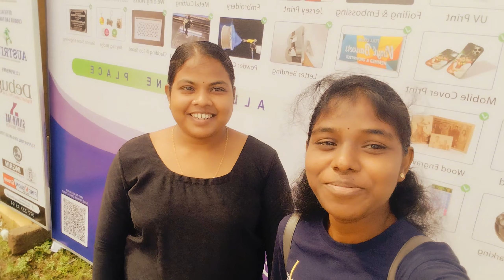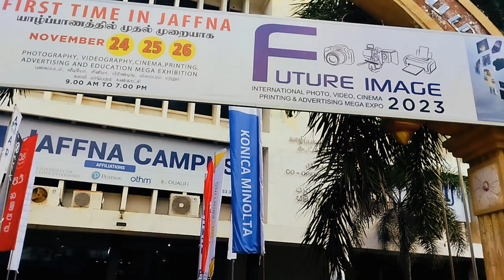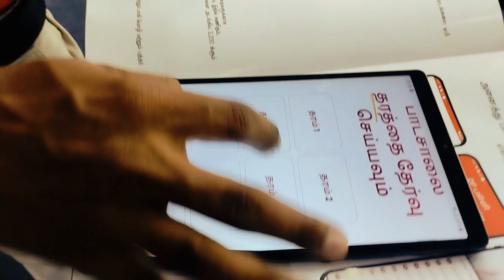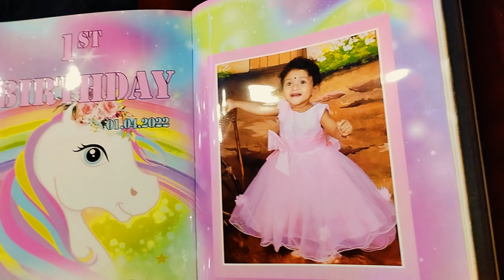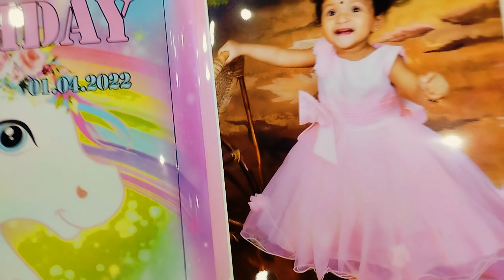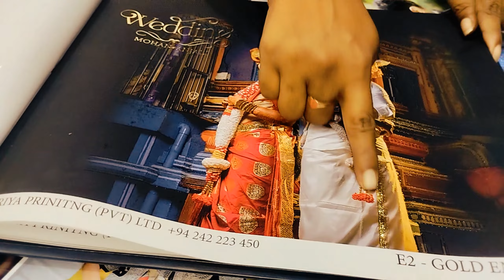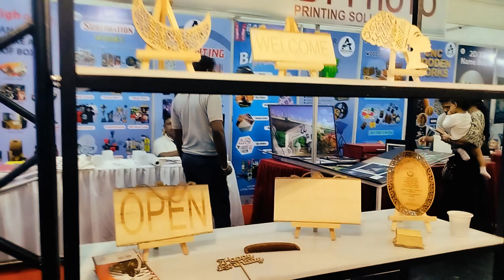யாழ்ப்பாணத்தில் இதுவரை கண்டிராத ஒரு கண்காட்சி🥳/photographic exhibition/@stkvlog6653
யாழ்ப்பாணத்தில் இதுவரை கண்டிராத ஒரு கண்காட்சி🥳/photographic exhibition/‎@STK VLOG

புகைப்படக் கலைஞர்களுக்கு என யாழ்ப்பாணத்தில் வீரசிங்க மண்டபத்தில் அரங்கேற்றப்பட்ட கண்காட்சி இது. மிகவும் பயனுடைய தகவல்கள் பல இதில் இருக்கின்றன. முழுமையாக பார்த்த பலன் பெறுங்கள்.